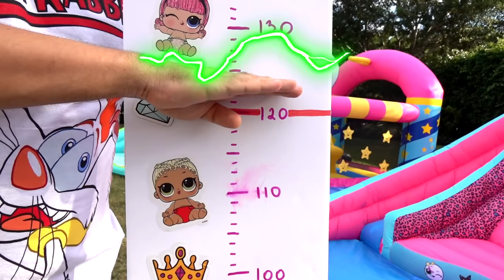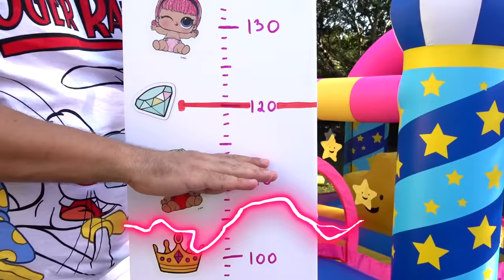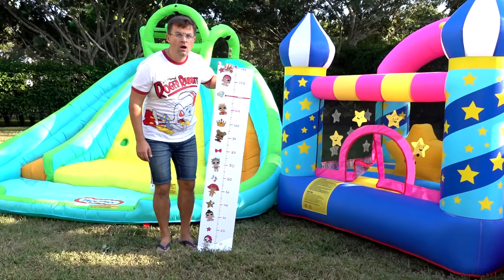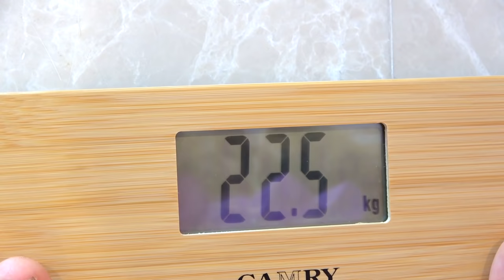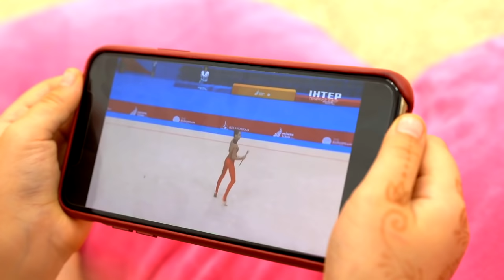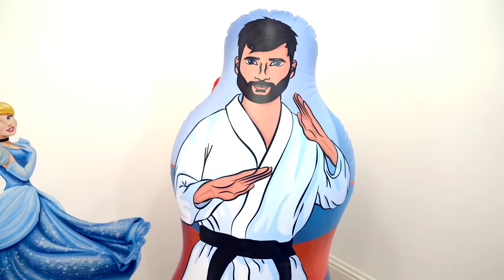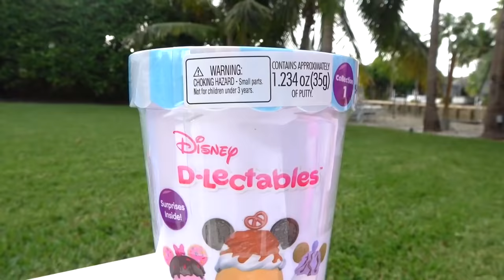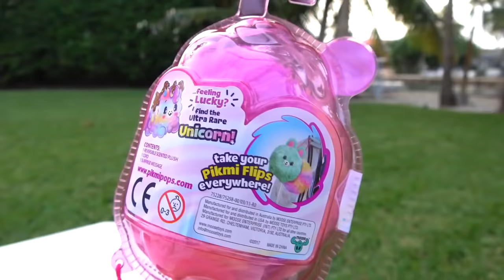Roma and Diana learn to have fun and play sports. Activities for kids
Roma and Diana learn to have fun and play sports. Kids play dance challenge, trampoline and sports to keep fit! A collection of the best videos about kids activities!